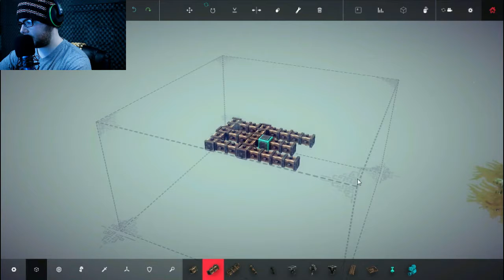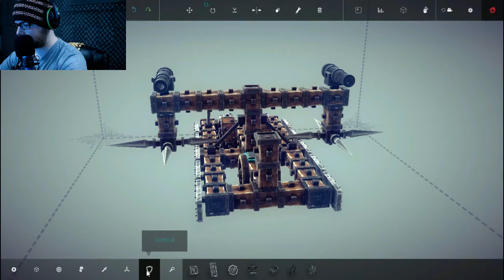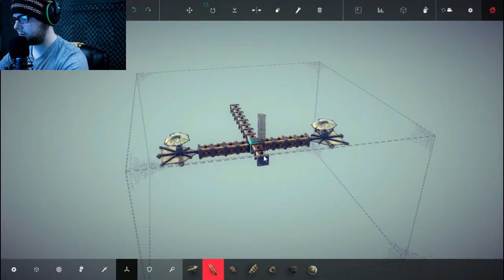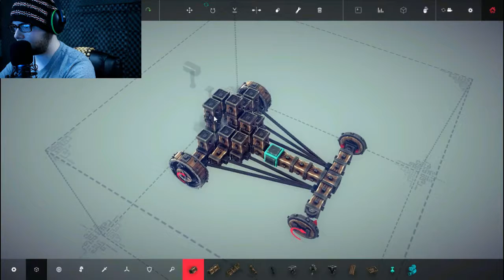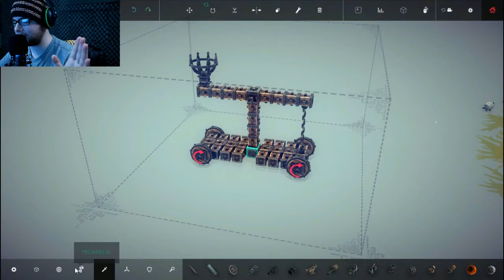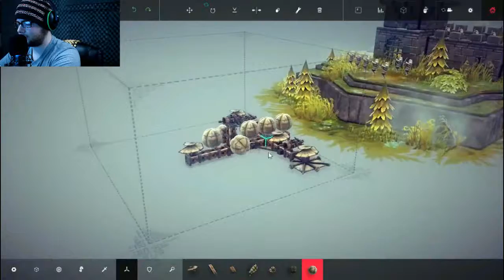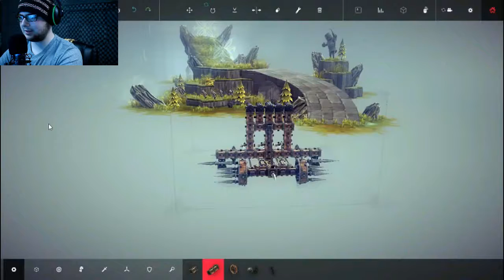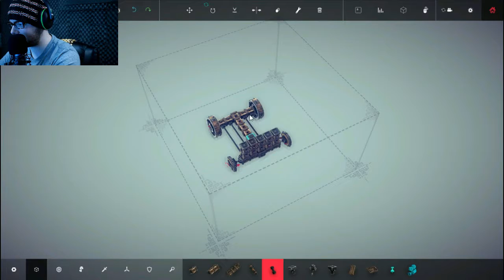Besiege #3 | Flying Machines!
In this episode I almost conquer every level in this tier. I finally made a catapult and i experimented more with the flying aspect of my machine building skills!

Outro By: Phantom Sage - MIKO